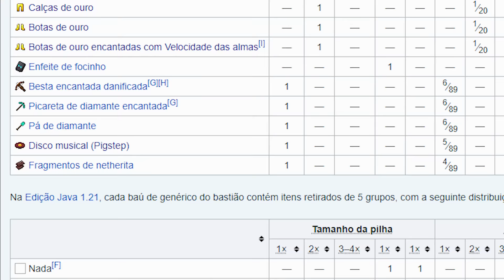ITENS RAROS DO MINECRAFT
Hoje eu decidi ir atrás de todos os tesouros do Minecraft, encontrei muitos itens e alguns deles super raros. Acompanhe essa jornada indo do tesouro mais comum, ao mais raro e impossível tesouro de Minecraft Horizon!

Esse é o Minecraft Horizon, uma série survival de Minecraft aqui no canal Ameizim. O objetivo é criar coleções de itens, minigames e desafios tudo dentro do Minecraft Vanilla. A série sempre se passa na ultima versão do Minecraft, atualmente estando na versão 1.20.5.
Junto com seu papagaio Tilápia, Ameizim vive essa aventura no modo sobrevivência.